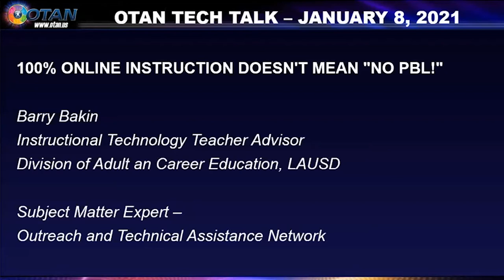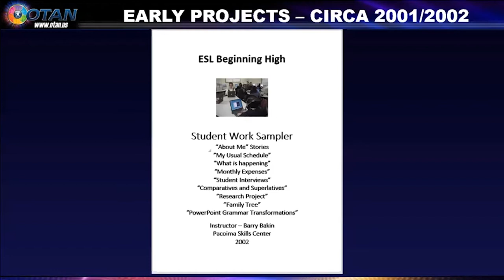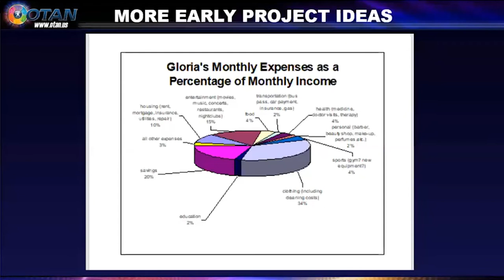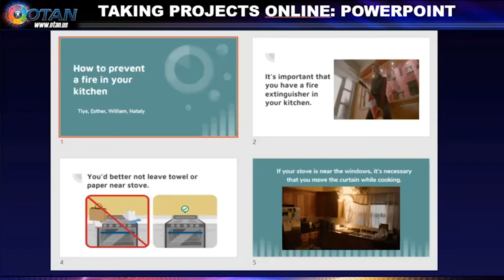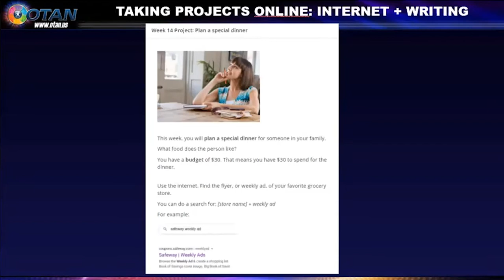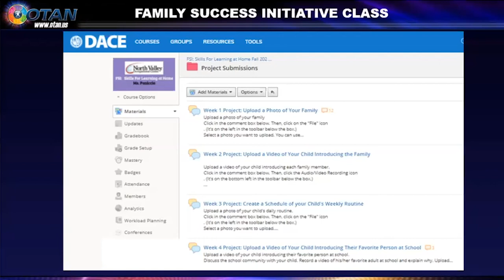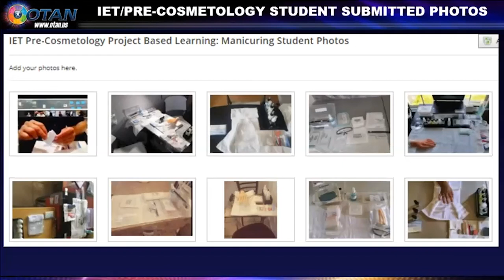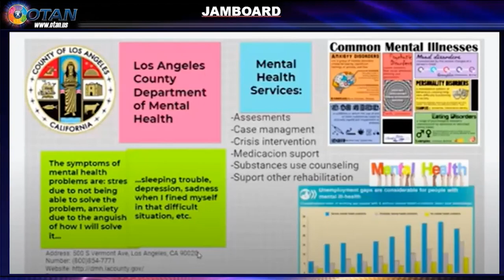OTAN Tech Talk - 100% Online Instruction Doesn’t Mean “No PBL!”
Accessible Video with Audio Descriptions:
Manage Online Project Based Learning (PBL) using common software be it Office 365 or Google Suite for Education Apps.
Projects to get your students “learning by doing” again are possible!

Presenter: Barry Bakin, OTAN Subject Matter Expert